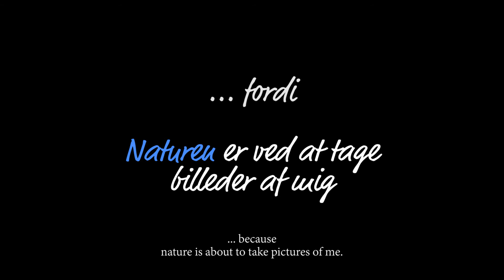PIX og DR Naturfilm: Claus Kongstedt Meyer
Blink fra oven